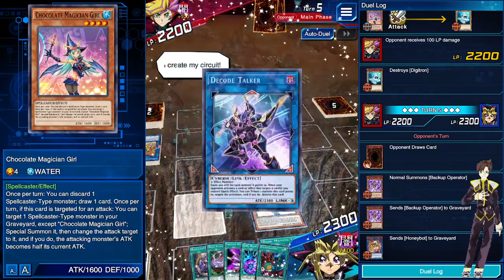C.m.d.r. Lionheart plays Yu-Gi-Oh! Duel Links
Commander Lionheart plays Yu-Gi-Oh! Duel Links. Let's get ready to battle on